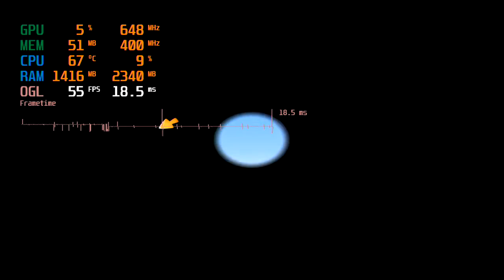[Acer Aspire One 721] Worms 3D HD 2022 (AMD Athlon 2 Neo K125/ATI Radeon HD 4225)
Acer Aspire One 721
CPU:  AMD Athlon II Neo K125 (1x1.7 GHz, OC 1,85 GHz)
Video: ATI Radeon HD 4225 (OC 650 Mhz)
RAM: 4 GB DDR3 x 2
SSD: 128 GB
System: Windows 7 x 64